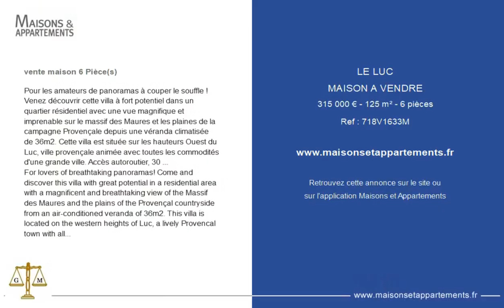LE LUC - MAISON A VENDRE - 315 000 € - 125 m² - 6 pièce(s)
Référence : 718V1633M

Pour les amateurs de panoramas à couper le souffle ! Venez découvrir cette villa à fort potentiel dans un quartier résidentiel avec une vue magnifique et imprenable sur le massif des Maures et les plaines de la campagne Provençale depuis une véranda climatisée de 36m2. Cette villa est située sur les hauteurs Ouest du Luc, ville provençale animée avec toutes les commodités d'une grande ville. Accès autoroutier, 30 minutes des plages toulonnaises, 45 minutes du Verdon, etc. Cette villa de 125 m2 sur deux niveaux + un cabanon et sur un terrain de 592m2 comprend : Partie Principale à l'étage : -1 séjour d'environ 30 m2 ré-organisable (attentes en place pour cuisine ouverte). -2 Chambres et un bureau. -Une salle d'eau. -1 WC indépendant. -1 Cuisine et son coin repas. Partie RDC: - 2 Chambres dont une avec WC et salle d'eau distribuées par un couloir vitré type véranda. Ces deux chambres sont indépendantes de la partie habitable principale de la villa. Libre cours à leur destination future (studio, voire +, atelier, salle de sport, rangements divers, etc.) Le prix comprend les honoraires de l'agence. CONTACT, renseignements complémentaires et visite : DAVID SIRET N° 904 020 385 inscrit au R.S.A.C de DRAGUIGNAN

For lovers of breathtaking panoramas! Come and discover this villa with great potential in a residential area with a magnificent and breathtaking view of the Massif des Maures and the plains of the Provençal countryside from an air-conditioned veranda of 36m2. This villa is located on the western heights of Luc, a lively Provencal town with all the amenities of a large town. Motorway access, 30 minutes from Toulon beaches, 45 minutes from Verdon, etc. This villa of 125 m2 on two levels + a shed and on a plot of 592 m2 includes: Main part upstairs: -1 living room of around 30 m2 which can be reorganized (expectations in place for an open kitchen). -2 bedrooms and an office. -A powder room. -1 independent WC. -1 Kitchen and its dining area. DRC part: - 2 bedrooms, one with WC and shower room distributed by a glazed corridor type veranda. These two bedrooms are independent from the main living area of the villa. Free rein to their future destination (studio, or even more, workshop, gym, various storage, etc.) The price includes agency fees. CONTACT, additional information and visit: DAVID SIRET N ° 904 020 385 registered with the RSAC of DRAGUIGNAN

Cette annonce vous est proposée par l'agence Agence du coin GM

|2487935|